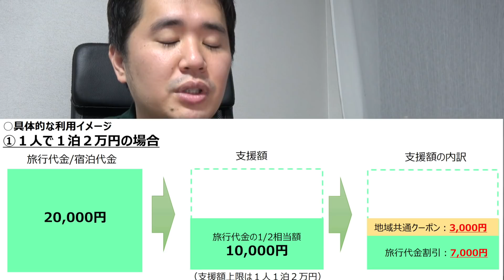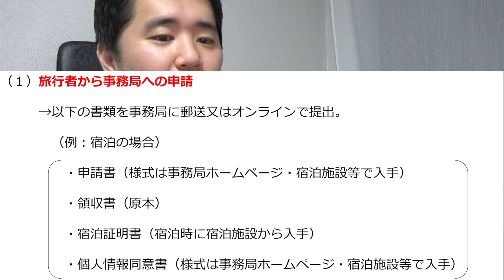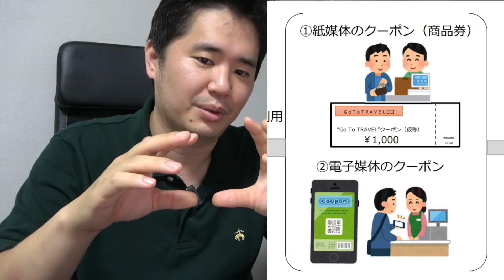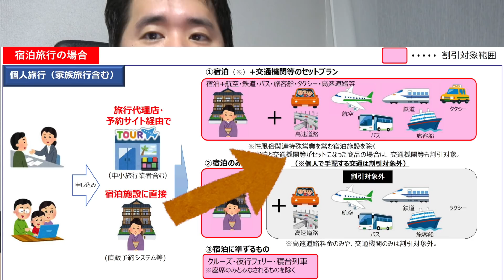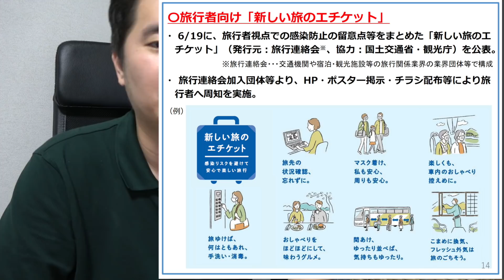Go To トラベルを簡単解説！旅行（ホテル、飛行機）が半額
Go To Travel キャンペーンを簡単解説しています。条件を満たせばホテル、飛行機、新幹線などを利用した国内旅行が半額となります。

Go To トラベル事業（2020年7月10日更新）|観光庁

★問い合わせ先（仕事用）★
※場合によっては返事に時間がかかることがあります。予めご了承ください。